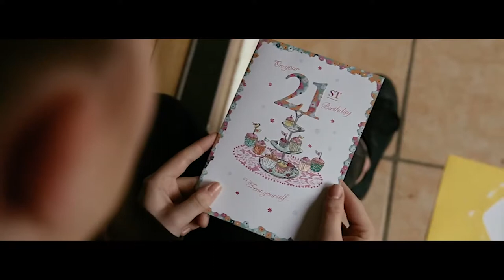Milk and Vodka Short Film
Short film created last year for a uni project.